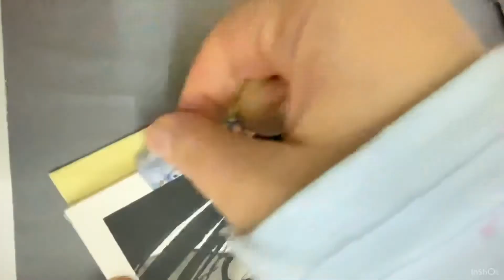Drawtober: Midnight Feast 2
I forgot to actually upload this video few days ago
Also I’ve been told that this drawing reminds them of Rui from kimetsu no yaiba which I didn’t have in mind but I’m taking it as compliment 😅

Materials used:
Fabriano Blocco per Artisti
Liquitex Acrylic Ink, in black
Daler Rowney FW Acrylic Ink, in crimson
Winsor and Newton Ink, in white
Da Vinci synthetic brushes
Comic artist brush